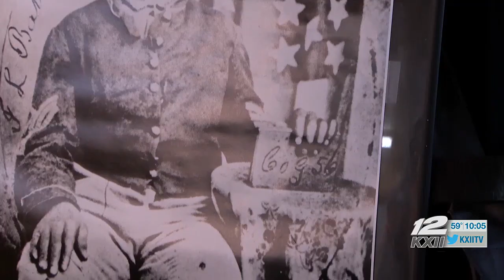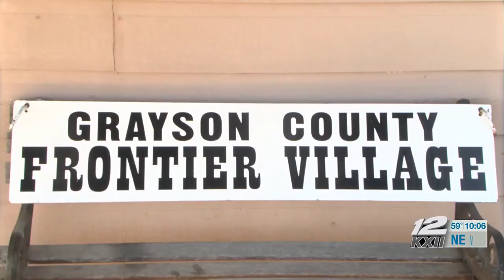Local museum highlights black soldiers from Civil War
The Frontier Village & Museum offers displays showing soldiers like Sgt. J.L. Baldwin and the weapons of war.